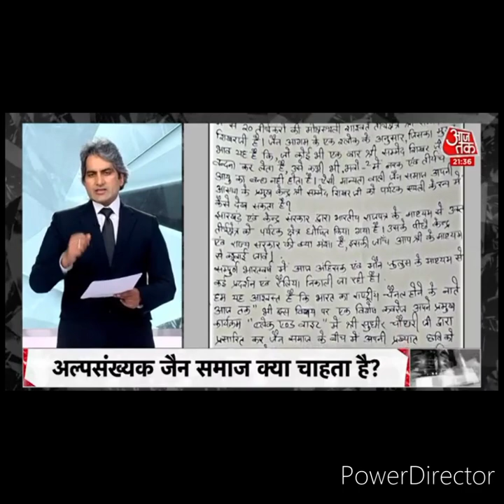श्री सम्मेद शिखर जी तीर्थ क्षेत्र पर आज तक के सुधीर चौधरी जी का 10 मिनट का विश्लेषण।save sikharji।🙏🙏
Jharkhand में जैन समुदाय के प्रमुख तीर्थ स्थान सम्मेद शिखर को पर्यटन स्थल का दर्जा देने पर विरोध प्रदर्शन का मुद्दा गर्माया रहा. जैन समुदाय इसे लेकर दिल्ली से मुंबई तक सड़कों पर उतर आया. दिल्ली में जैन समुदाय ने प्रगति मैदान से इंडिया गेट तक मार्च किया, तो मुंबई में भी प्रदर्शनकारियों का गुस्सा फूटा.